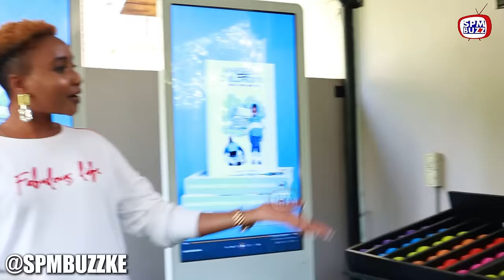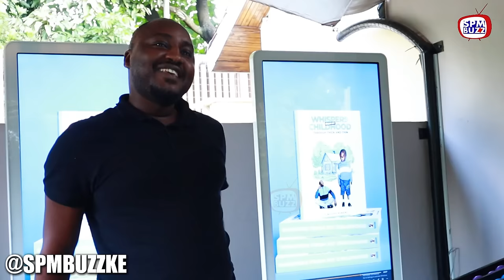NJUGUSH'S BROTHER & FRIENDS NARRATE MEMORABLE MOMENTS & STRUGGLES BEFORE HIS FAME